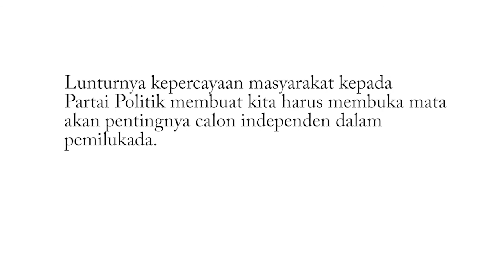Tim Dr. Ciptomangunkusumo | UNISSULA LAW FAIR || 2022